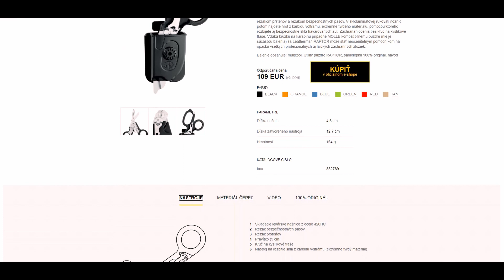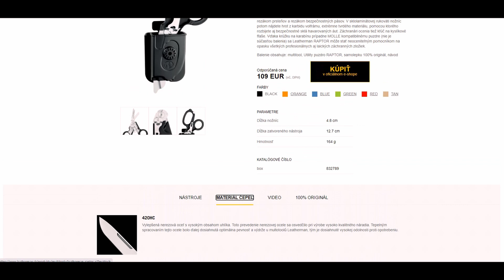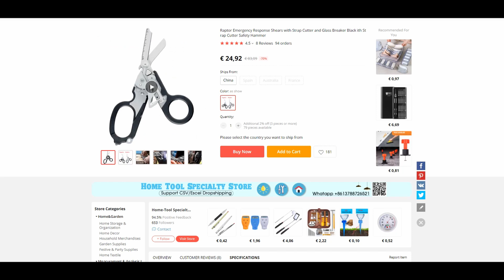Leatherman RAPTOR FAKE vs. ORIGINÁL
100 eurové multifunkčné nožnice Leatherman RAPTOR iba za 25€???!!!
Objednal som kópiu z Číny a porovnal ju v teste s originálom. Oplatia sa kúpiť?

Vo videu sa dozvieš:
- že vyzerajú takmer totožne
- aké sú rozdiely (materiál, vyhotovenie, kvalita...)
- ako obstáli v teste strihania
- zlyhania počas testu
- kúpiť alebo nekúpiť?

Ospravedlň nižšiu kvalitu obrazu a zvuku :/